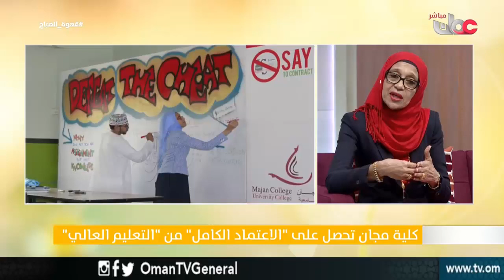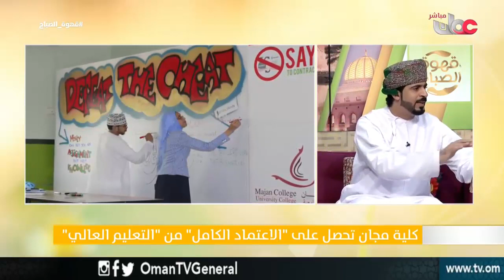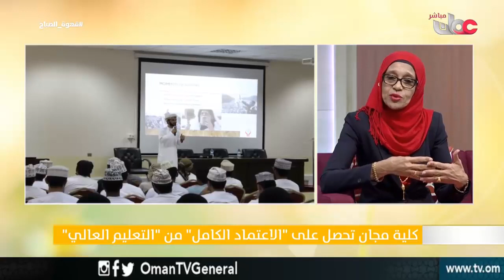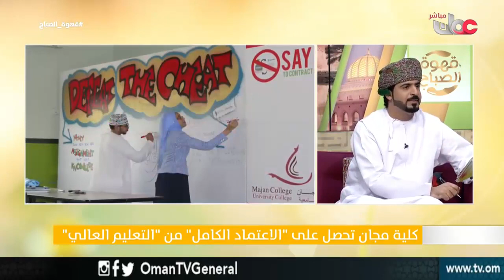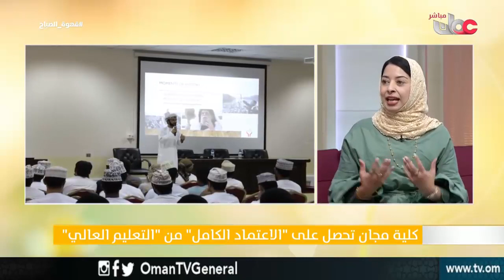Oman TV's The Morning Coffee Show with Majan University College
Interview with Dr Maha Kobeil & Nabila Al Macki in the Morning Coffee Show on Oman TV.